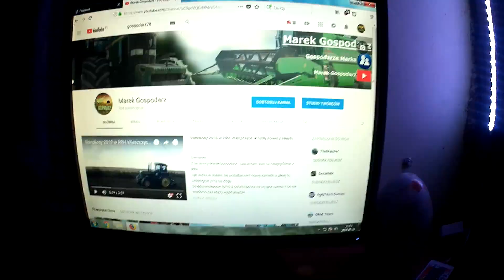Gospodarzowy vlog 55 - Sucho-zimowa orka , zagarnianie bruzd i samus bez maski ?!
Cześć witajcie , z tej strony MarekGospodarz i zapraszam was na kolejnego vloga.
Dzisiaj jak widzicie orka zimowa , raczej nie taka zimowa bo sucha jak oraliśmy było jakieś 24stopnie także jakaś podorywka czy coś. Ale sezon u mnie w tym roku zakończony teraz jeszcze wylać gnojowice ale to nwm czy nagram bo wiecie jak to u nas wygląda chyba , że chcecie to piszcie w kom.
To tyle do kolejnych pozdro MarekGospodarz